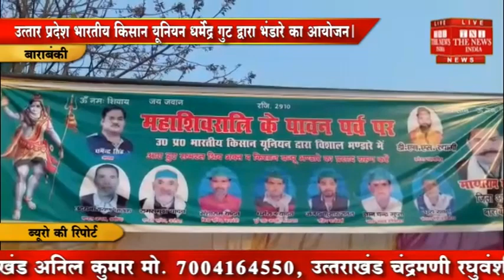बाराबंकी में महाशिवरात्रि के पावन पर्व पर भारतीय किसान यूनियन द्वारा भंडारे का आयोजन किया गया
रामसनेही घाट बाराबंकी भिटरिया चौराहा दरियाबाद रोड ओवर ब्रिज के पास महाशिवरात्रि के पावन पर्व पर भारतीय किसान यूनियन द्वारा भंडारे का आयोजन किया गया।